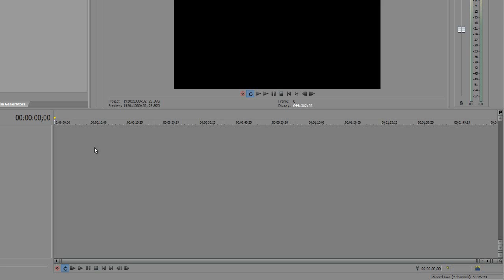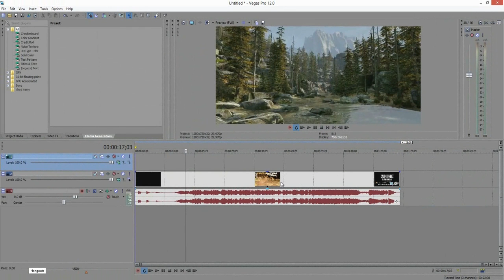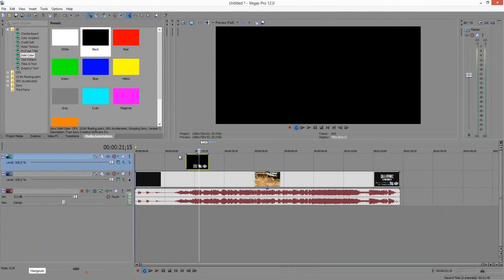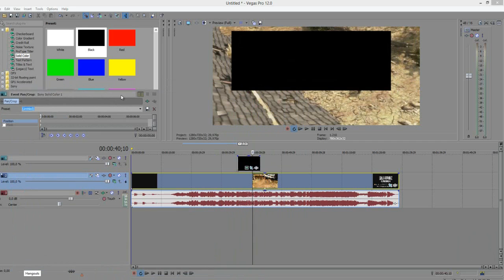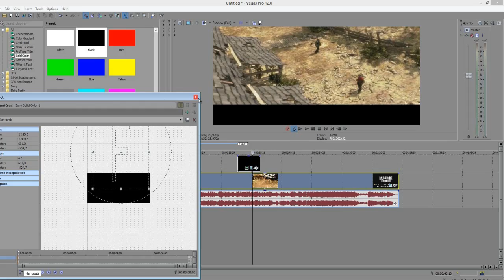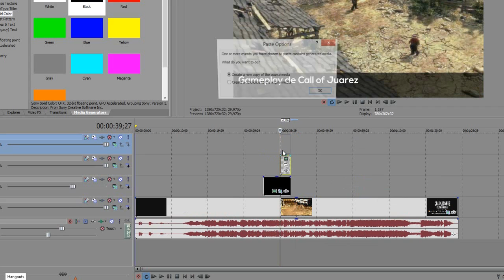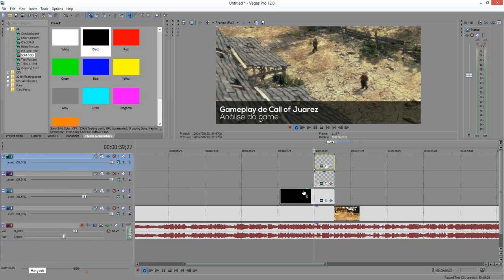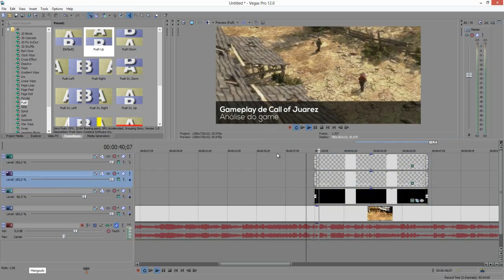Tutorial Sony Vegas: Criando barra de informações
Rayman Jungle Run para Android

PORTAL TECNODIA
Notícias sobre games e tecnologia, tutoriais, downloads...

FÓRUM TECNODIA
Divulgue seu canal, conheça outros YouTubers...

▼ SIGA/CURTA ▼

▼ APOIO ▼